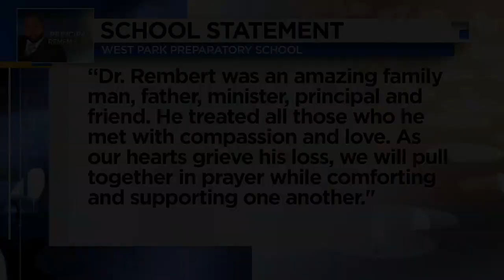Family, friends gather to remember West Park Preparatory School principal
Dozens of family, friends and loved ones gathered to remember the life of Jovan Rembert.